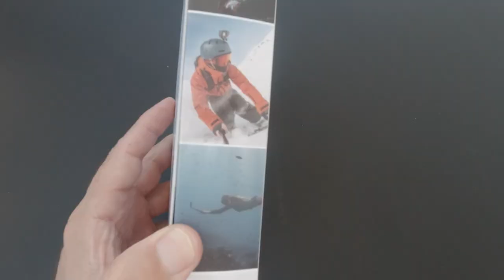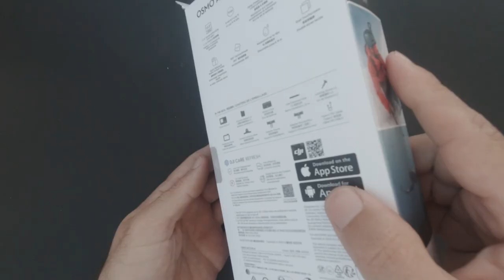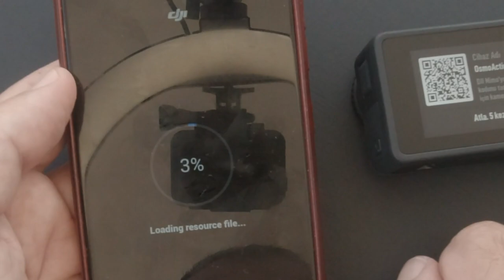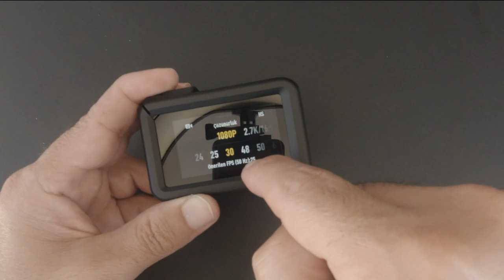DJI OSMO ACTION 4 Adventure Combo | Ücretli Tanıtım Değildir | Balıkçılık Eğitimi Videoları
Aksiyon kamerası dendiğinde akla gelen markalar arasında GoPro'nun karşısında yer alan DJI, özellikle son dönemde piyasaya sürdüğü kamera ve drone çeşitleriyle popüler hale geldi.
⭐️Benimle iletişime geçin!
⚡️SİZE BİR SORUM VAR ➡️ Aksiyon kameraları konusunda, bilinmesi gerektiğini düşündüğünüz, fikirleriniz var mı? YORUMLARDA BİZLERLE PAYLAŞIN.
⏰ ZAMAN KODLARI ⏰
00:00 - AÇILIŞ
00:25 - KUTU AÇILIŞI
04:27 - KAMERA KURULUMU
07:30 - KAPANIŞ
HAKKIMDA ➡️ HER SALI SAAT 21:00'de YEPYENİ BİR VİDEO ...